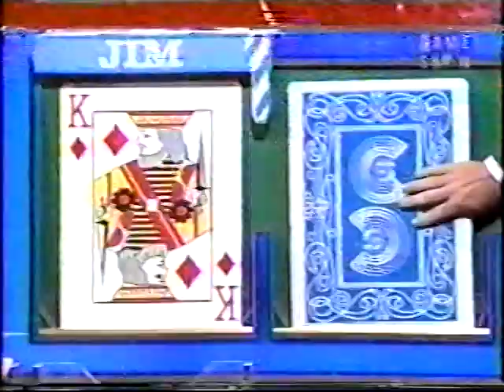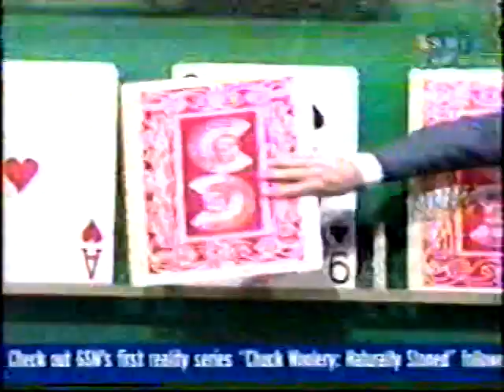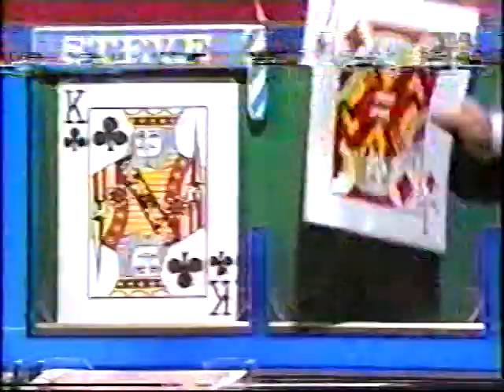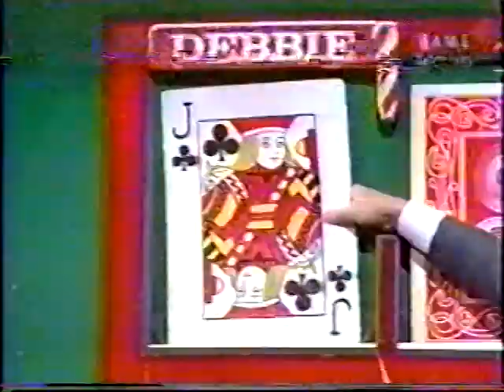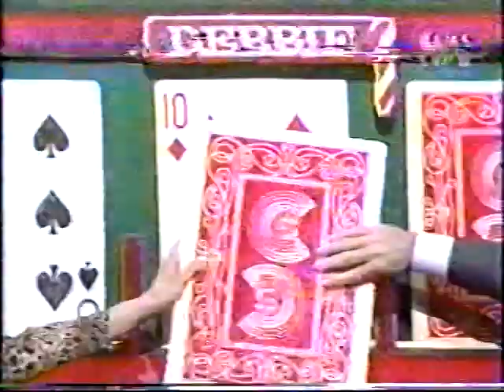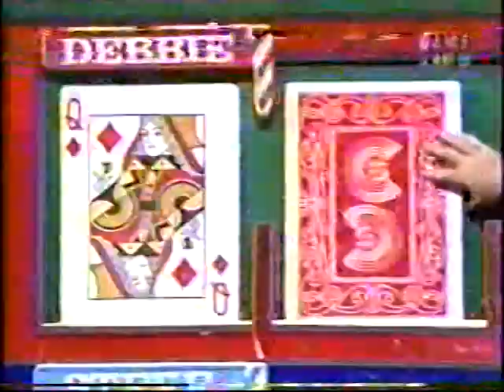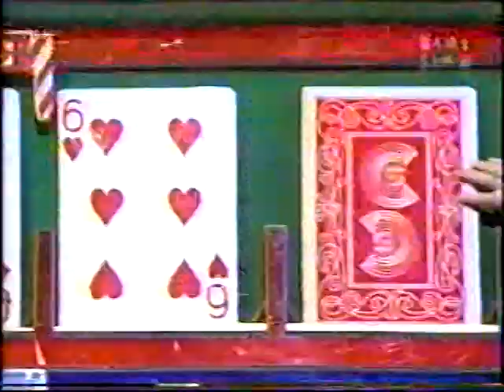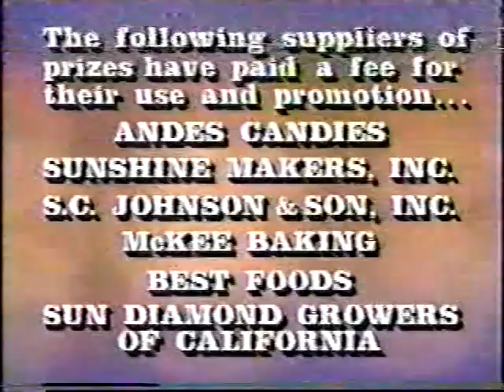Card Sharks (Eubanks): Debbie vs. Jim